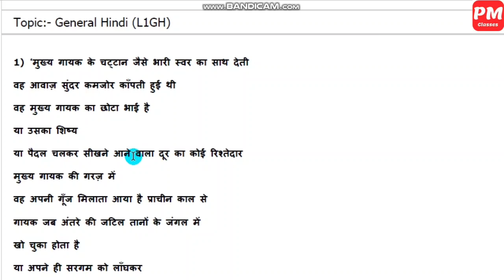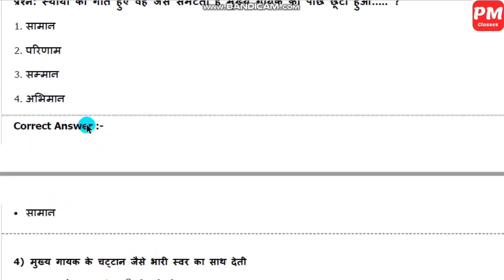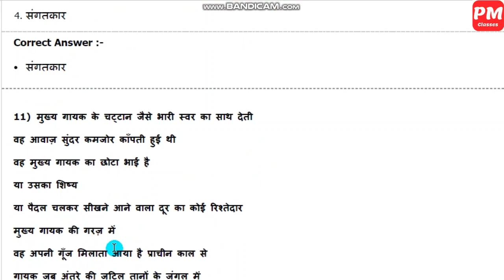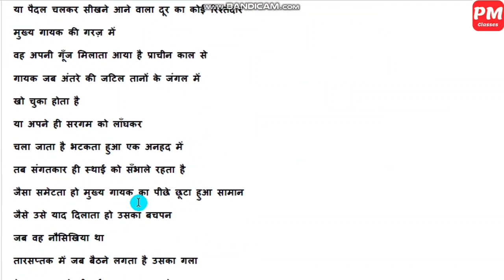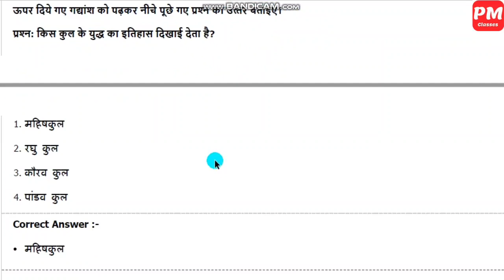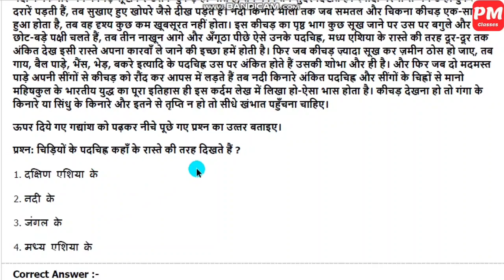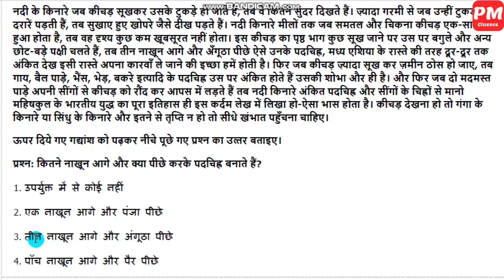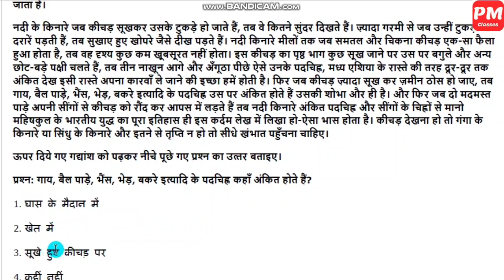हिन्दी भाषा 30 प्रश्न-7 || TET परीक्षा अध्ययन